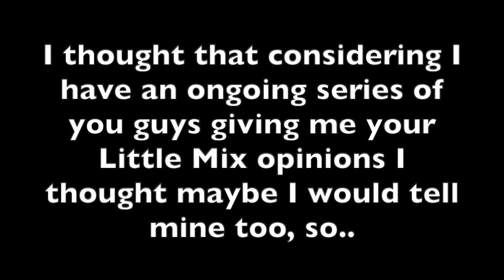My Honest Little Mix opinions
♬ Songs I used in this video ♬
❥ FAQ (Frequently asked questions)
⇢ How long have you been a mixer?
✩ I've been a mixer since middle of 2013
⇢ Where are you from & have you seen the girls live?
✩ I'm from Sweden, no i've never seen the girls live
⇢ How old are you & what is your zodiac
✩ I'm 22 years old & I'm an Aries
⇢ What is your pronouns?